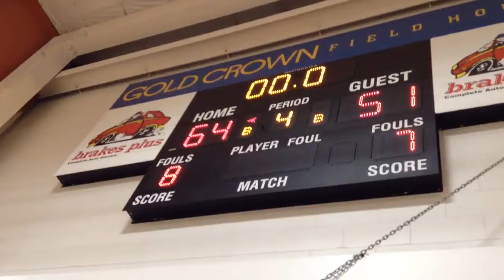WKE 2020 - Cossman vs. ND Mandan 15U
USJN Mountain Madness
1st Round of Bracket Play
Roster
#0 Morgan Meyers
# 4 Faith Paramore
#5 Bri Rutherford
#10 Kaleigh Kummer
#11 Ehlaina Hartman
#13 Morgan Stout
#14 Sydney Roth
#21 Payton Jones